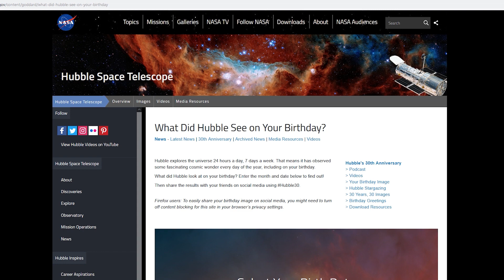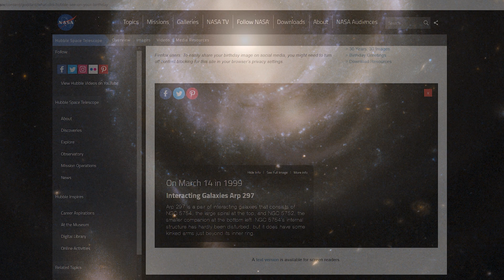Essa imagem é especial, especialmente para você!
No meu foi a M83 e no seu?

Como apoiar o canal:
Seja membro deste canal para apoiá-lo:

Capa: Crédito: SPECULOOS Team/E. Jehin/ESO (modificada)